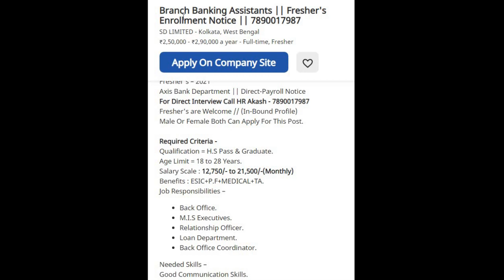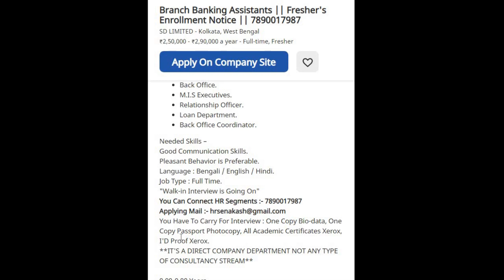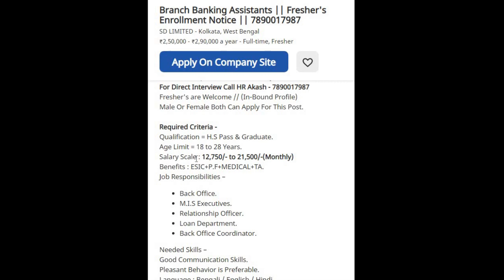🔴Letest job Branch Banking Assistants //private jobs 2021//salary ₹21,500/- per month 🔴